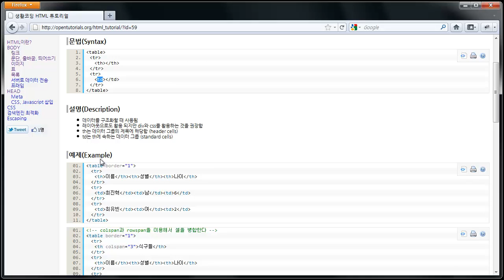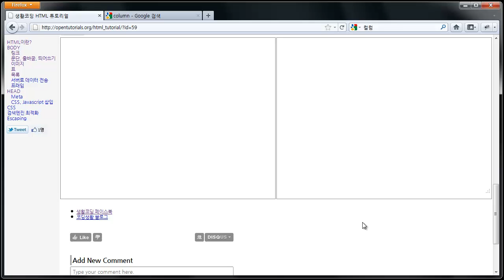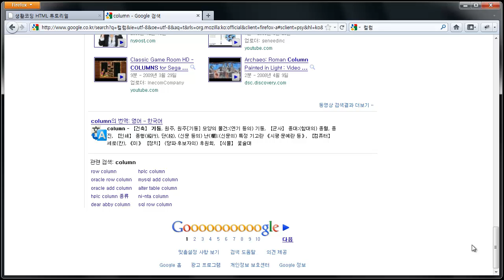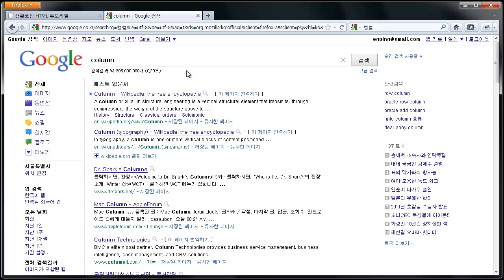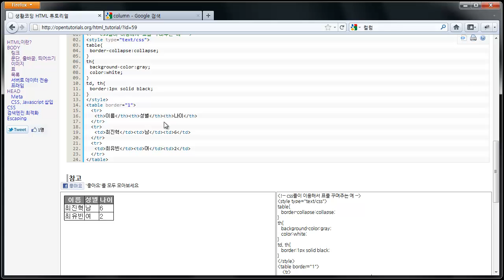생활코딩 HTML 5교시 - 표